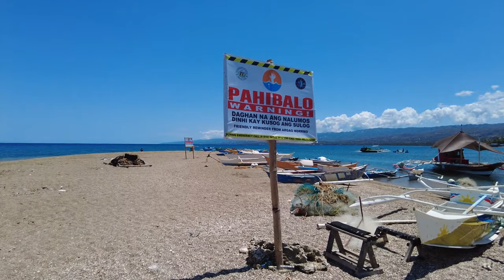Amazing Mahayahay Beach. Argao. Cebu. Philippines. 4K.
Mahayahay Beach in Argao, Cebu, is a serene and scenic beach known for its soft, sandy shoreline and calm, shallow waters. Popular with locals for its relaxed atmosphere, the beach is ideal for swimming, picnicking, and enjoying the beautiful coastal views. With its palm-fringed sands and quiet ambiance, Mahayahay Beach offers a peaceful escape, perfect for those looking to unwind and experience the natural beauty of Cebu away from the crowds.